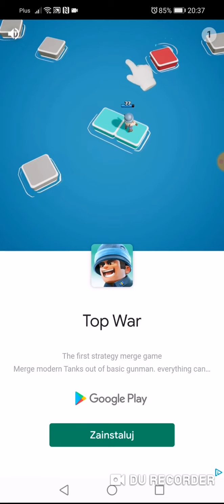Budujemy wieże - | Towerz.io | Miazga16